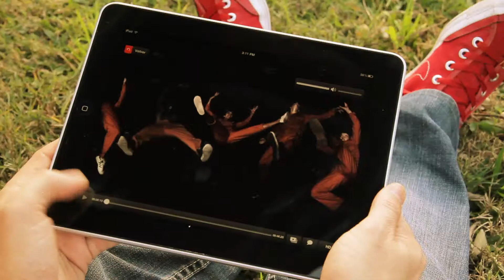Clarovideo Promo ARG-MIA Jul14